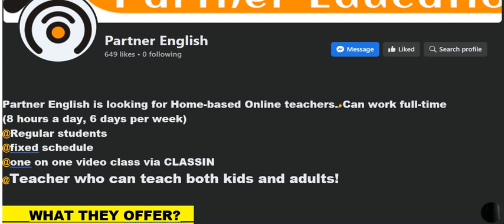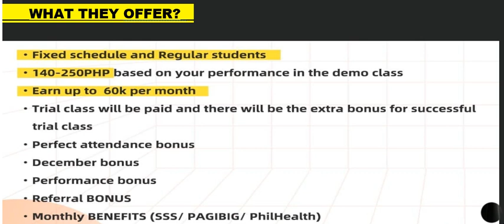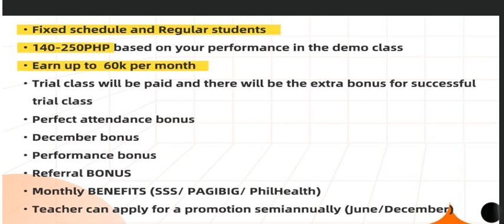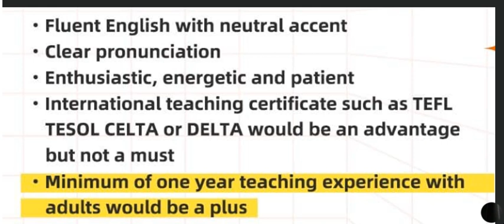PARTNER ENGLISH HOMEBASED ESL COMPANY/ EARN AS MUCH AS 60K PER MONTH/ FIXED SCHEDULE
Can help applicants to enhance the possibilities of having a good career thru ESL online world.

If you want to teach with a high pay rate and with a fixed schedule, PARTNER ENGLISH is the right company for you.
Partner English is looking for Home-based Online teachers. Can work full-time (8 hours a day, 6 days per week).